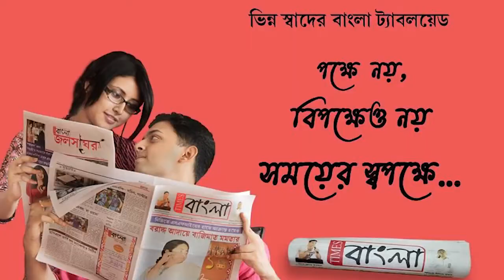ময়নাগুড়ি ট্রেন দুর্ঘটনায় নিহত রাধানগর এলাকার রেল কর্মী, অজিত প্রসাদের বাড়িতে বিধায়ক অগ্নিমিত্রা পল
ময়নাগুড়ি ট্রেন দুর্ঘটনায় নিহত রাধানগর এলাকার রেল কর্মী, অজিত প্রসাদের বাড়িতে গেলেন বিধায়ক অগ্নিমিত্রা পল